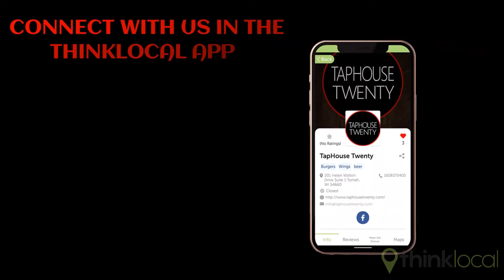Meet Local Business Partner - Taphouse Twenty (Tomah, WI)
Family-owned! Delicious food! Enjoy!